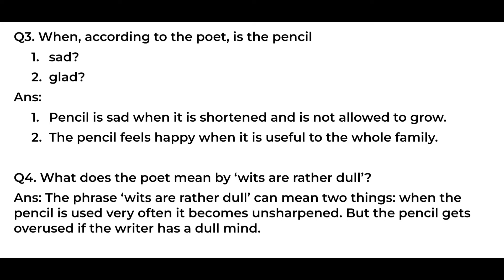Class 9th English ¦ Unit - 5 Poem ¦ The Pencil's Story ¦ Kseeb Solutions ¦ Rapid Learn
Complete Class 9th Notes
👉 Notes For Prose

english
class 9 english chapter 1 poem
english lessons
learn english
explanation
cbse class 9 english
english academy
class 9 english moments chapter 6 explanation in hindi
class 9 english chapter 6 my childhood explanation in hindi
english grammar
the fun they had class 9 explanation in hindi
9th english notes
the accidental tourist class 9
9th standard english notes
9th class english notes
9th std english notes
english notes 9th standard
class 9 english chapter 1 notes
9th standard english notes pdf
9th standard social science notes pdf in english medium
class 9 science notes in hindi
9th english notes pdf
class 9 english grammar notes
the fun they had class 9 notes
9th class english key book pdf
english class 9 notes pdf
9th class english notes pdf
english 9th notes
class 9 english notes chapter 1
9th standard english notes pdf download
9 standard english notes
9th class english book translation pdf
my childhood class 9 notes
my childhood class 9 pdf notes
class 9 science notes in hindi medium
tenses class 9 notes
unique notes for 9th class english
class 9 english notes pdf
9th std first language english notes
english notes for class 9 pdf
english 9th standard notes
9std english notes
9 std english notes
class 9 social science notes pdf download in hindi
english notes for class 9 chapter 1
class 9 alternative english notes
9th maths notes pdf in english medium
english class 9 notes pdf chapter 1
9th class english grammar tenses notes
english class 9 notes pdf state syllabus
9th english notes pdf download
9th standard notes english
9th class physics notes english medium
class notes xyz class 9 english
cbse class 9 english notes
9th standard english notes state syllabus
9th maths notes in english medium
9th english notes pdf state syllabus
english notes for class 9 state syllabus
9th class english notes download